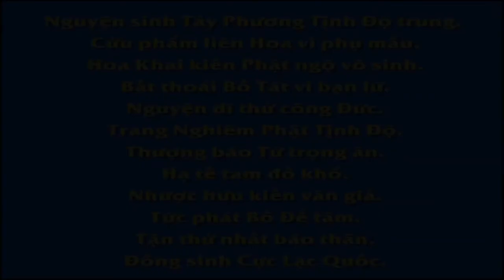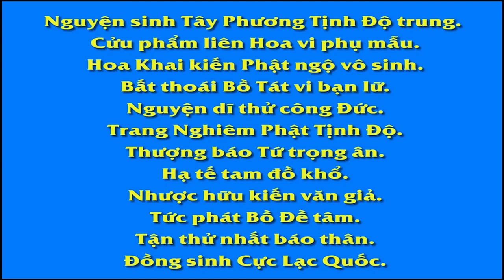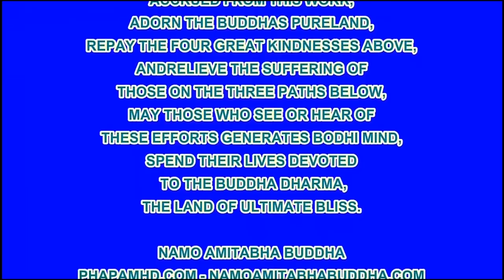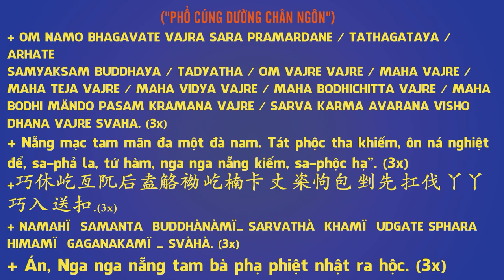Hứa Vũ Dạy Dỗ Đệ Đệ, Phim Hoạt hình Phật Giáo, Pháp Âm HD